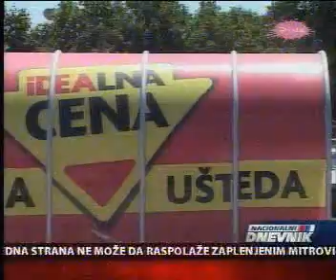Željko Mitrović optužio Miškovića za crvljive pistaće!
U "borbi za zdravlje potrošača", tj. Mitrovićevom "ratu protiv Hrvatske", TV Pink pustila prilog o crvljivim pistaćima "Florida Bel" koji se prodaju u IDEI.  Time su slučajno potkačili Željkovog "velikog prijatelja", jer je  vlasnik Florida Bel-a DELTA AGRAR, tj. Mišković, a proizvodi Florida Bel se mogu naći pre svega u Maxi prodavnicama.

Tunjevina K-Plus je tajlandska i isti proizvod prodaju i Maxi, Dis, itd. ali je srpskim potrošačima mnogo ukusnija kad Miško nalepi svoju etiketu!
Kupujmo domaće! :))))